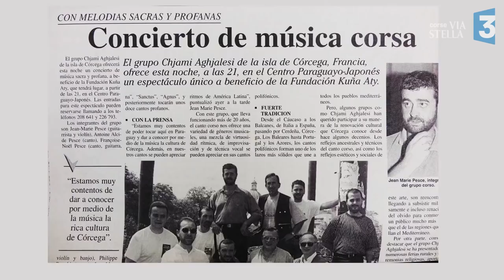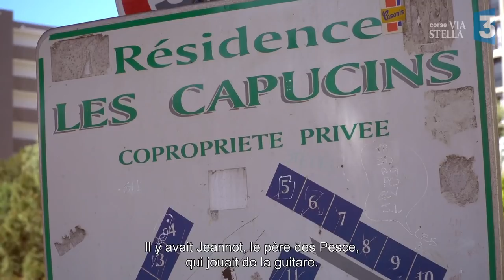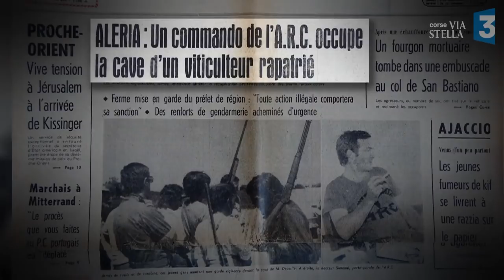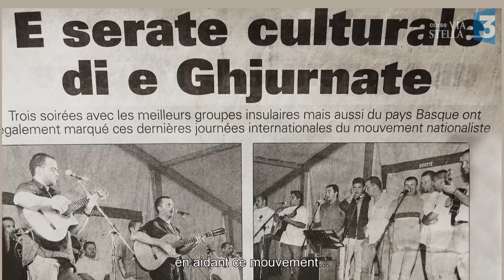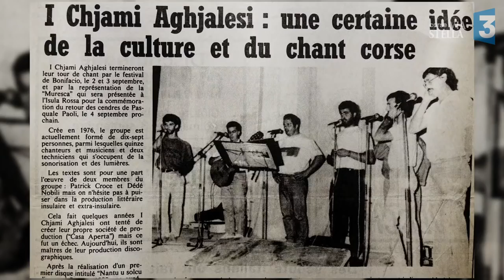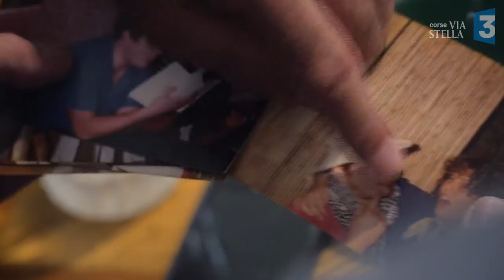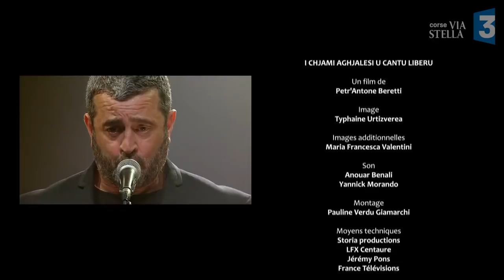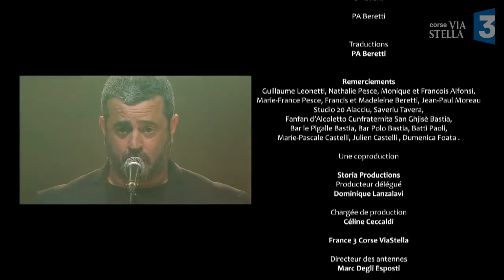Chjami Aghjalesi: U cantu liberu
Un film de Pierre Antoine Beretti produit par Domique Lanzalavi- Storia productions-
Le groupe Chjami Aghjalesi célèbre ses 40 ans d’existence. 40 ans de chants, de créations, de tournées, de militantisme...
Retour sur ce groupe qui entretient une relation unique avec le public depuis 40 ans.